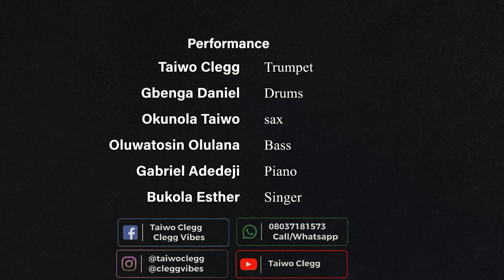Taiwo Clegg Performing My Favorite Thing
During our preparation for TURAKA JAZZ NIGHT SHOW, One of the Jazz standard we selected based on request was "My Favorite Things" originally composed by RICHARD RODGERS, released in 1959. The characterisation embedded in this beautiful tune made it popular among the Jazz Artistes and Musicians and being played in different style of Jazz.

Enjoy this edition by me "TAIWO CLEGG" & follow us ASAP on social medias for more video uploads.